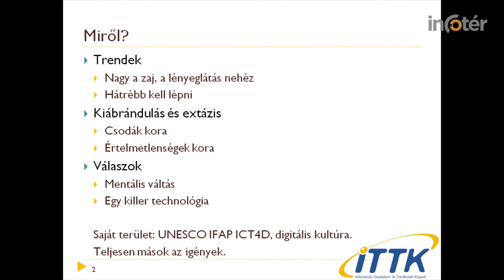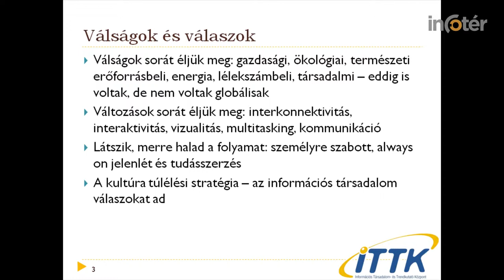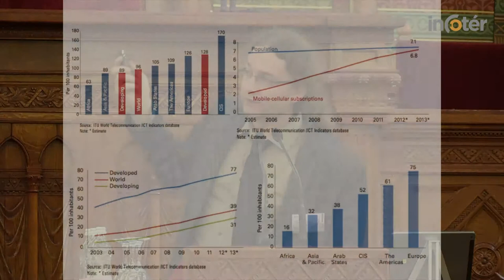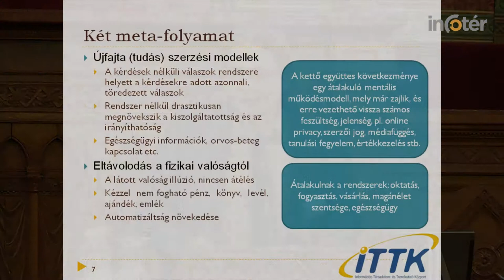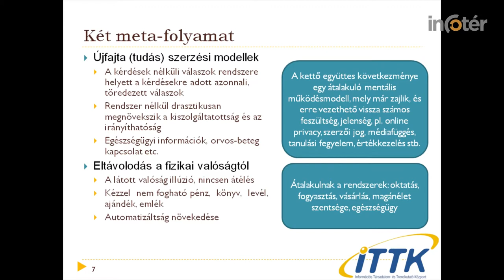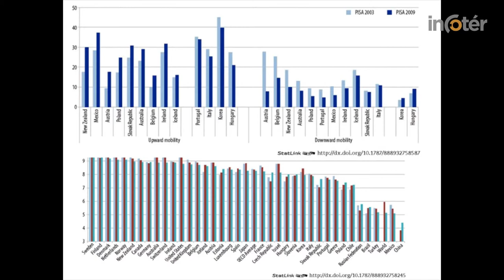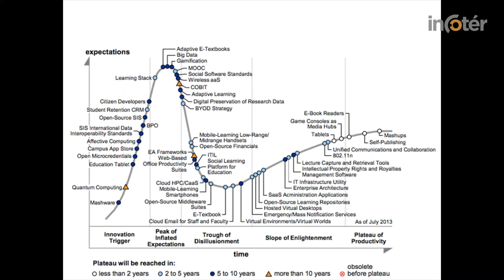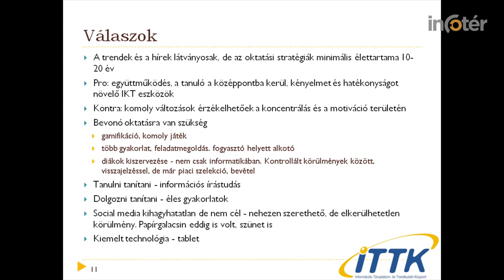IT Parlament 2014 -- Rab Árpád: Elmélet és gyakorlat az oktatásban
Ma már minden ember igénye, hogy legyen egy olyan eszköze, amellyel tudja tartani a kapcsolatot másokkal -- hangzott el Rab Árpád előadásában. A szociológus szerint nemcsak az információszerzés eszközei változtak meg, hanem a motiváció és a koncentrálás területén is történtek változások, így új módszereket kell bevonni az oktatásba. Szerinte a siker kulcsa az lehet, ha ez utóbbi területre sokkal jobban összpontosítunk, és több munkát fektetünk az oktatás fejlesztésébe.